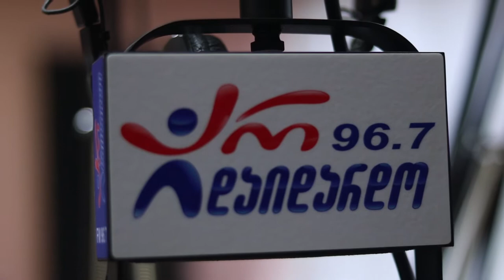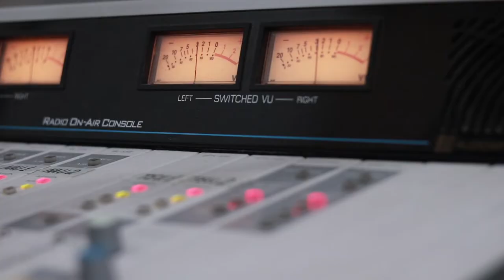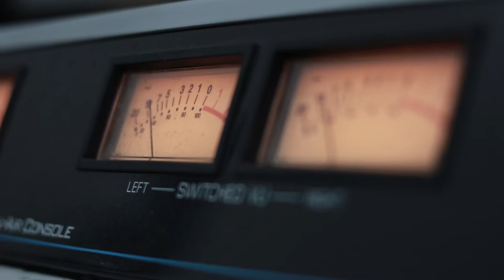ვერიკო ტურაშვილი. გადაცემა "რადიო დუეტი". 7.06.2019. ვიდეო კოლაჟი / Veriko Turashvili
2019 წ.  7 ივნისი
გადაცემა "რადიო დუეტი". სტუმრად ვერიკო ტურაშვილი. ვიდეო კოლაჟი